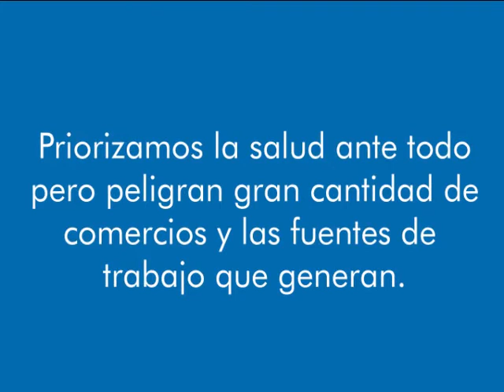Cámara de comercio de Pergamino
Video de Jefe de AD RLC